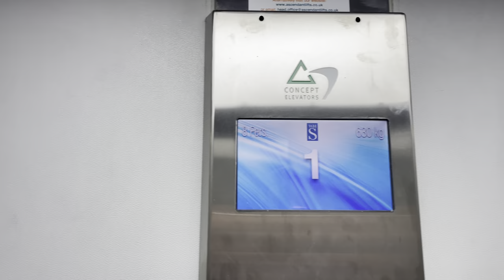Pickerings mod by Concept Lift @ WHSmith, York (Coney Street)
Including a ride to the locked second floor. A member of staff called it, I did not “hack” the lift to go up there!!